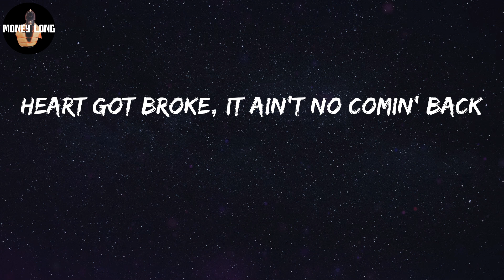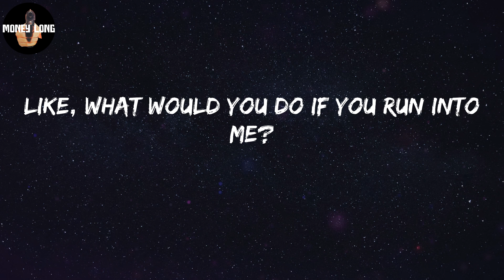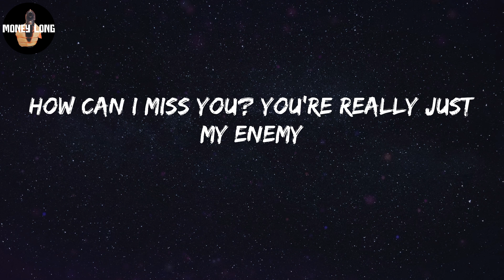Sleepy Hallow - Die Young (Lyric Video)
Die Young Lyrics:
Lookin' through my memories, fallin' into jealousy
How can I miss you? You’re really just my enemy
Breakin' apart, but I gotta hold my legacy
And I don't wanna die-I don't-I don't wanna die young and—
Aye, I don't wanna die young, so I stay with a stick
Still on that shit, fuck two times six
Forgot who I was, let me talk my shit, like
Sturdiana
Buss a move when I get up behind ya'
Shorty bad, she get it from her mama
I do what I do and she do what she wanna
That's a fact and no cap
Me and Sheff had to run up them racks
If you miss then we doublin' back
2018, I was stuck in the trap
Fell in love and I got too attached
Heart got broke, it ain't no comin' back
If we up it, ain't no comin' back
Fuck with my opps, said they no comin' back
Is you with it?
If you up it, I up it, let's get it
Sleepy ain't feel no love in a minute
But, fuck it 'cause I ain't been broke in a minute
And your bitch hit me up said she just wanna fuck
'Cause she ain't feel the strokes in a minute
You know me, I be hittin' it different
So you can't get it back when I'm finished
So you can't get it—
When l'm cookin,' l'm not in the kitchen
I'm probably somewhere outta town doing business
So, I'm sorry if I couldn't kick it
I got attached, so I had to go missin'
Said she love me that's part of my mission
Niggas be fake, gotta keep 'em a distance
Baby stop all that trippin', you should just listen
Three words, my body different
So I'm lookin' through my memories, fallin' into jealousy
How can I miss you? You’re really just my enemy (Aye, aye)
I don't wanna die young that might make mama crazy
No ocean I'm too wavy
No therapy could save me
Took L's been winnin' lately
Locked in ain't no escapin'
Sometimes I get impatient
Mask on, no face no, cases, yeah (Yeah, yeah, yeah)
Fall back, baby I gotta breath
Fear nobody, I'm ready to bleed
And she for the streets, she not for me
From a place where they never believe
In the hood, thought I never would leave
Like, what would you do if you run into me?
Grab the choppa and you better squeeze
Had no knock as he bob and he weave
If I go better follow my lead
I still make it hot, like a hunnid degrees
Show no love 'cause it's hard to receive
You seen what I seen then you'd probably agree
Cops and robbers, I'm playin' the thief
And mama told me not to play in these streets
It's too late 'cause l'm playin' for keeps
Damn
So I'm—
Damn
I don't wanna die young and—
So I'm—